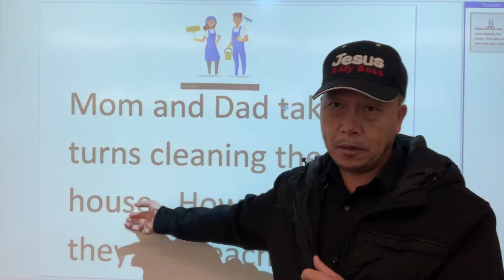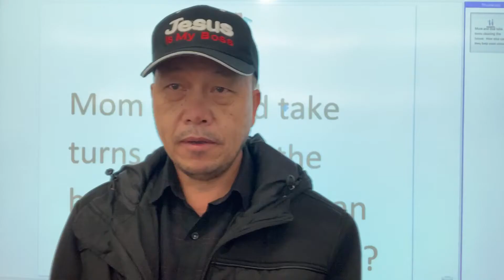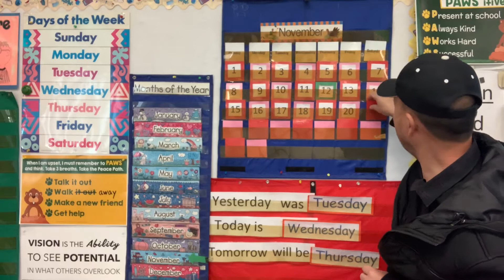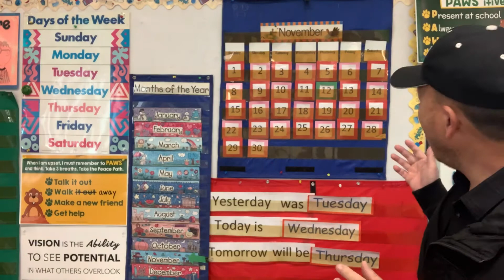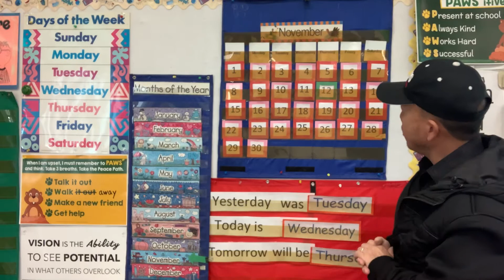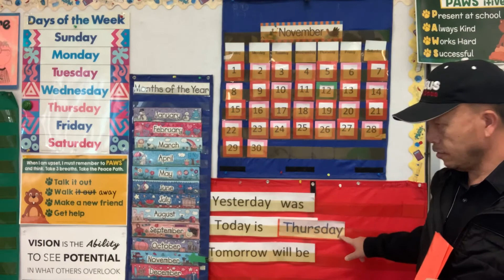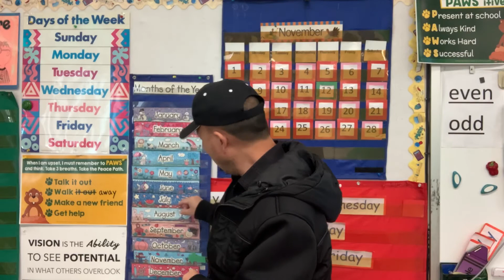November 12th daily message